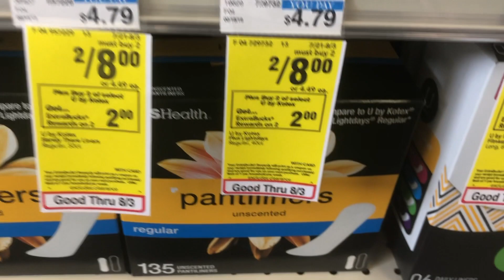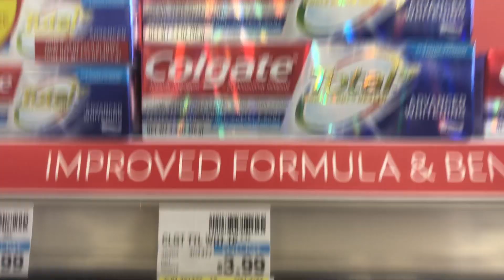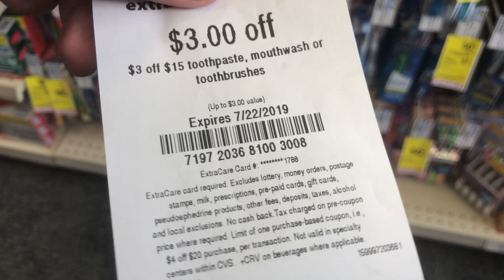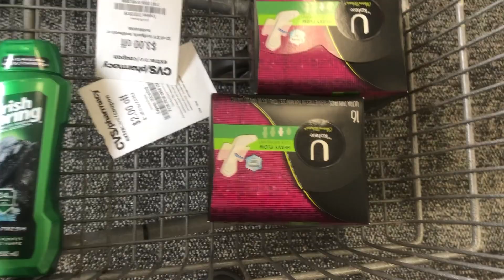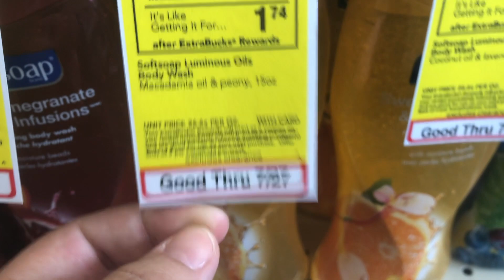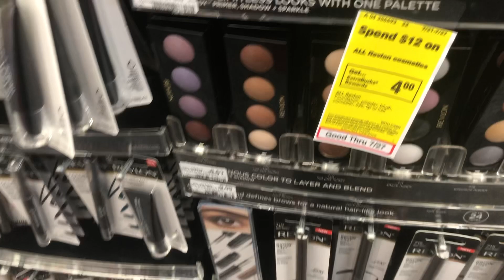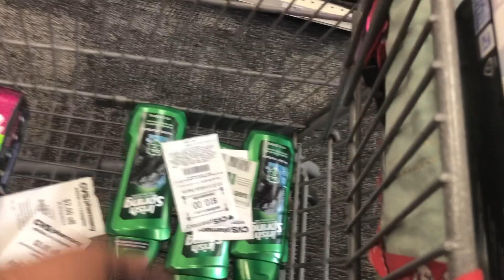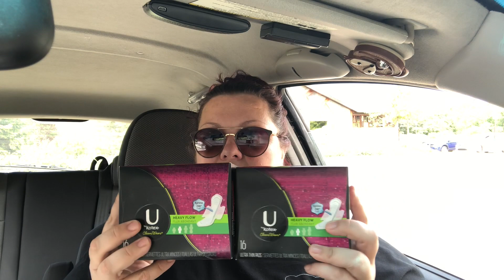$11 Money Maker at CVS // CVS is ON FIRE this week // Shop with Sarah // 7-22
Deals I Did Google Doc -

🛒 Lets Be Couponing Buddies!🛒

💲Get a $10 💵welcome bonus💵 by clicking the link to join Ibotta💲

***Join Fetch Rewards get gifts cards back with your receipts!***

Wanna send me friend mail??

COMMENT POLICY

As a believer in positivity and making my corner of the internet a fun and safe place to be, offensive, mean, malicious, or hurtful comments will be removed. We do not all have to agree on how to do something but we can all enjoy sharing couponing tips with one another.